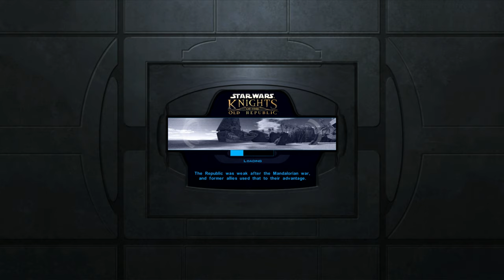Star Wars: Knights of the Old Republic | Part 35 | PC 4K